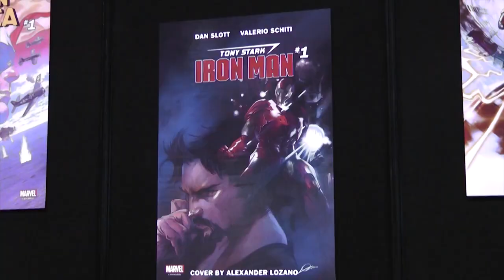Bro Seriously Gaming Podcast | Interview with Crickey and "Rogue Energy" Product Review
Regular Host Evan has a special guest come in to be his co-host, Cale! They have a deep, one-on-one interview with fellow Twitch Streamer Crickey! Listen in as she runs the gauntlet, answers the crazy questions, and discuss her experience with Twitch!

We do another gaming product review on another gaming energy supplement, Rogue Energy. Take a listen as we talk about our experience with the product and what our initial and conclusive thoughts are!